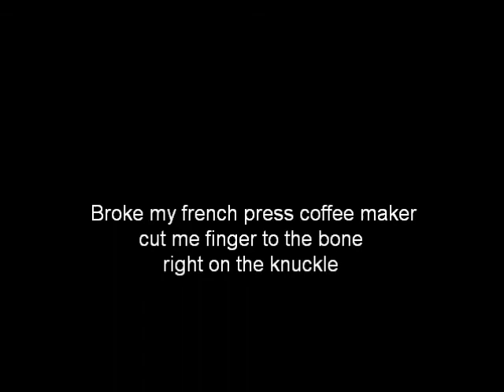randomness in a monket hat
spastic random clips , and  me in my monkey hat , with a cameo by muu